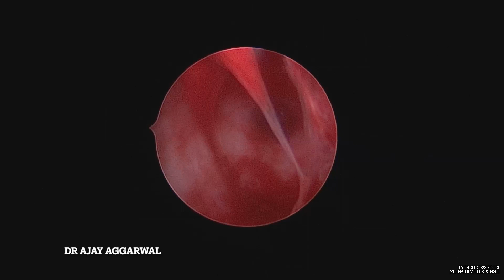Hysteroscopic adhesiolysis in a case of genital tuberculosis by Dr Ajay Aggarwal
Here we are presenting a case of secondary amenorrhoea (absent menses) with primary infertility.

Diagnosis of genital tuberculosis was made.

We performed hysteroscopic adhesiolysis with complete excision of caseous necrosis from the endometrial cavity, we removed a fibroid as well.

End result was extremely satisfying with normal volume of cavity.

Dr Ajay Aggarwal
MD gynecologist
Chandigarh